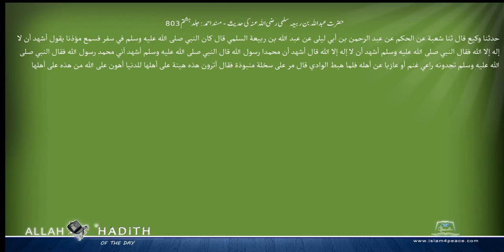حضرت عبداللہ بن ربیعہ سلمی رضی اللہ عنہ کی حدیث مسند احمد Musnad Ahmad Islam4Peace com